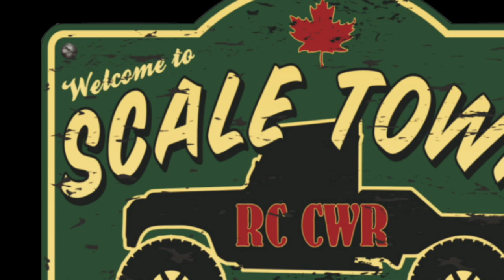Redcat Gen8 first run with Scale Town - RC CWR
So I finally picked up a Redcat Gen8. After giving one away at the Toronto Sportsmen's show, I had to get one for myself. What a great platform for a hobby grade RC. Like all RTR RCs there's changes that us as drivers want to make on an RC but this one is all stock, right outta the box. I will be making some changes to this rig to make it more my style. The foams are stiff but they haven't been broke in yet so we will see on that. Plus I like a slower geared truck for the scale crawling, easy pinion change or motor swap (comes with a 17T motor).

Will's photo shoot link, make sure to head over to Instagram and follow my boy Will's page. He is really getting into the scale photo shoots and has a great eye.

Channel sponsor, thank you rcMart (we help people have fun with RC). Make sure to check them out, for all your RC needs.

Welcome to Scale Town, where we love the scale side of RC. The more scale it is the more we like it. Some people have asked what RC CWR stands for, Remote Control Chris Will Rappel. We are a father (Chris) 'n son (Will) team that started in the hobby in 2011. We have many RCs in our collection RC4WD, Axial, Traxxas, Streamline RC, Tamiya, Losi, HPI and the list continues. We build our custom trailers for hauling the boats and custom build styrene camping trailers.